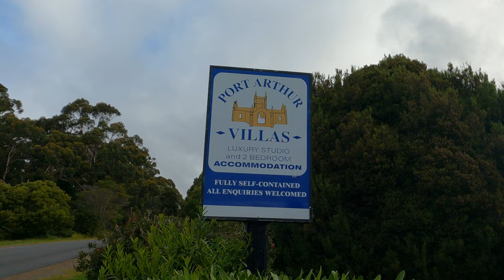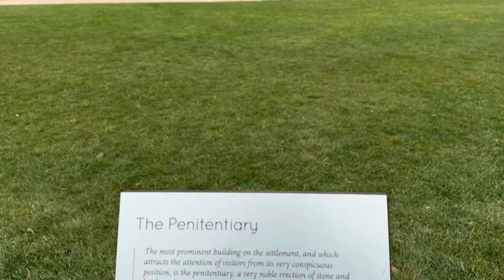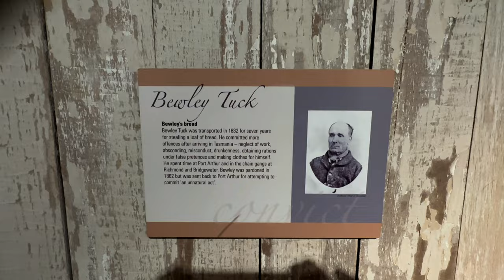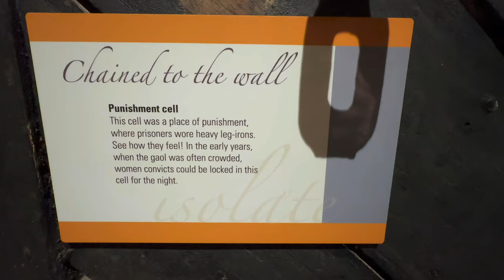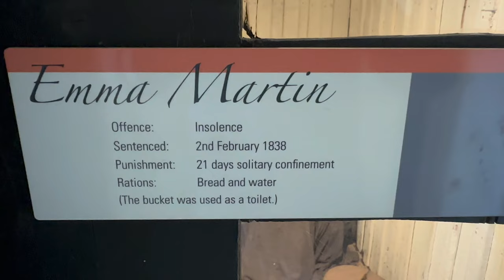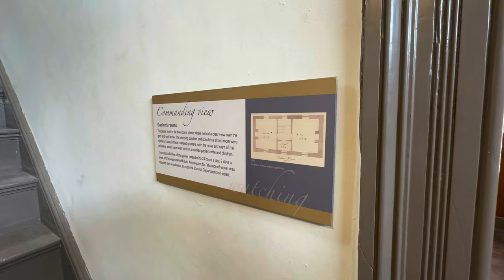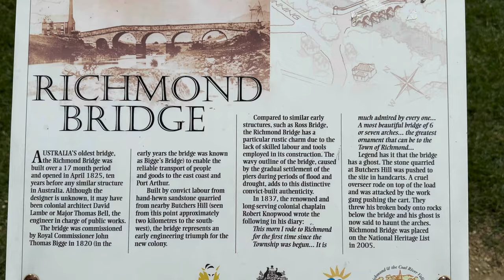Imprisoned In Tasmania: The Haunting History Of Port Arthur, Van Diemen's Land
Sharon, Chloe and I travel to Tasmania to visit Port Arthur & Richmond Gaol.

Between 1788 and 1868, about 162,000 convicts were transported from Great Britain and Ireland to various penal colonies in Australia. Australian penal colonies in late 18th century included Norfolk Island, New South Wales, and in early 19th century, Van Diemen's Land (Tasmania)

Convicts were imprisoned at a penal settlement, worked in gangs or were sent to probation stations. Those who misbehaved would be punished with flogging, solitary confinement, heavy irons and after 1851, a spell in the Separate Prison. Depending on their behaviour they passed through stages, with restrictions reduced as they moved towards 'Ticket of Leave' status.

Malnutrition, dysentery, and scurvy were often rampant among the convict population. Living conditions were particularly bad in the early years of the prison. The communal barracks were so crowded that convicts were not able to sleep on their backs.

Video Chapters:

00:00 - Channel Introduction
00:22 - Flight to Hobart
00:51 - Port Arthur Villas
01:14 - Room Tour
02:04 - Port Arthur Prison Colony
03:46 - Isle of the Dead
04:43 - The Church & Seperate Prison
05:28 - The Tasman Arch
05:55 - Segull Vs Chips
06:11 - Port Arthur Ghost Tour
07:00 - Richmond Gaol (Oldest Gaol in Australia)
07:21 - Mens Solitary
08:19 - The Flogging Yard
08:32 - Cook House
09:18 - Gaoler's Quarters
10:19 - Punishment Cell
10:48 - Women's Solitary
11:38 - Relics
12:23 - Ghost Woman in the Window
12:47  - Richmond
13:00 - Old Hobart Town
13:42 - Richmond Bridge
13:55 - Duck Feeding
14:05 - Outro